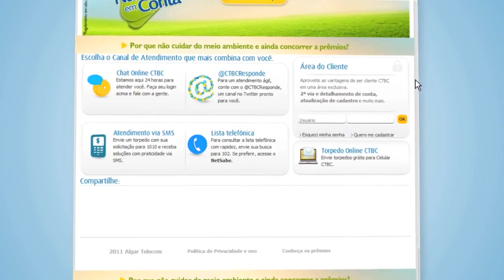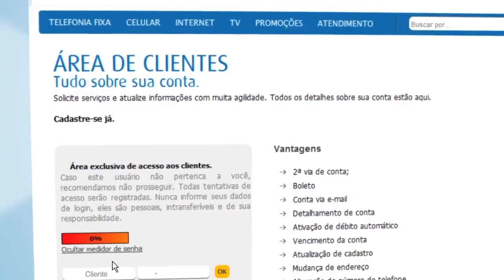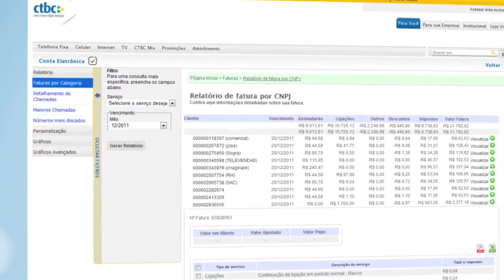CTBC Conta Eletronica